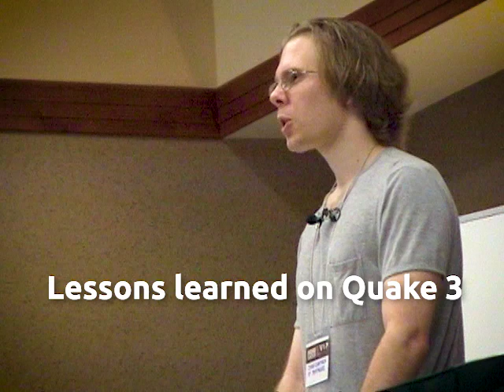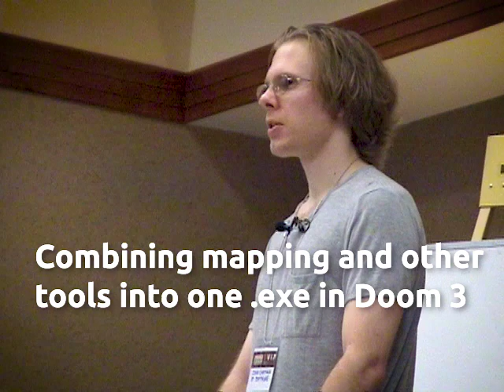John Carmack Quakecon 2000 - part 2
John Carmack, co-founder of id software, discussing modding id's games at Quakecon in August of 2000. This is part 2 of 2 videos.